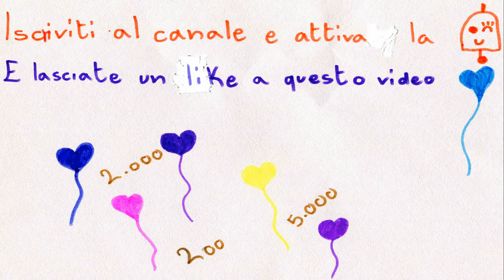14/05/20: il “Piccolo libro inutile” di Alberto Tarchiani, La Casa della Poesia di Milano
Serata a cura di Amos Mattio

Pochi conoscono Alberto Tarchiani come poeta, e a buon diritto, perché ignorato da tutte le storie letterarie!
Ma, prima di intraprendere la carriera di giornalista, antifascista, politico e poi diplomatico, Tarchiani fu amico di Sergio Corazzini e il celebre “Piccolo libro inutile” del 1907 comprende, oltre alle nove famose poesie di Corazzini (da noi lette integralmente il 9 aprile anche dieci “Liriche di Alberto Tarchiani”!
Non si può dire di conoscere davvero il libro senza aver letto questa (quasi introvabile) sezione!

Dopo una breve introduzione critica di Amos Mattio i testi verranno letti da studentesse di due Licei, uno lombardo (Liceo Linguistico e delle Scienze Umane “Agnesi”, di Milano) e uno veneto (Liceo Musicale “Pigafetta”, di Vicenza): una rappresentanza giovanissima delle due regioni più colpite dal Covid19 e che si stanno rimettendo in moto:

Alice Antonini, Benedetta Breggion, Giulia Cosco, Maddalena Grandi, Elisabetta Grassi

Un altro “piccolo classico integrale” che diventa video-audio libro a disposizione di tutti!